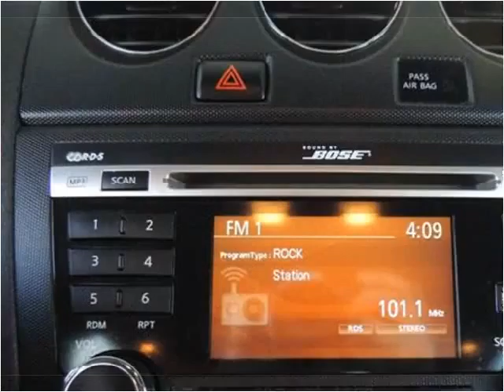2010 Nissan Altima Used Cars Kissimmee FL